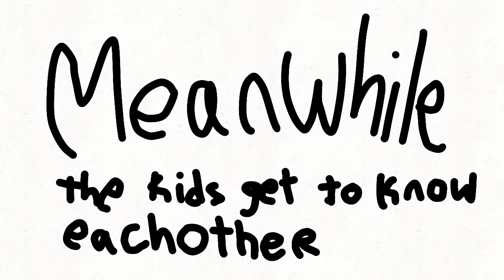Ep 7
Ah ahhahahaha

amogus